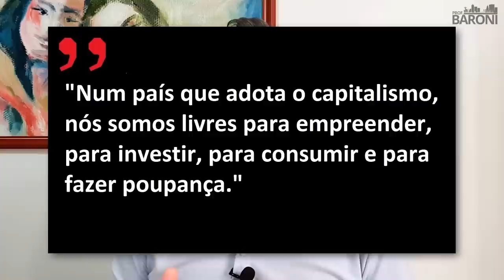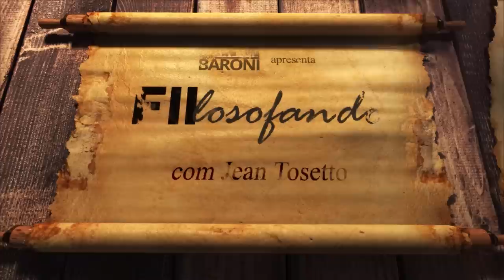CAPITALISMO vs. LAZER e INVESTIMENTO: Seu lazer não precisa concorrer com sua necessidade de poupar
CAPITALISMO vs. LAZER e INVESTIMENTO: Seu lazer não precisa concorrer com sua necessidade de poupar | FIIlosofando 46

Ser adepto do capitalismo não impede alguém de ser crítico de certas posturas incentivadas por este sistema econômico que necessita de liberdades individuais para prosperar. O capitalismo, por meio do marketing, é muito competente em criar narrativas, mesmo que sejam incoerentes entre si.

Por exemplo, de um lado somos incentivados a trabalhar sem parar para entregar cada vez mais resultados, onde o dia do descanso é visto como se fosse um sacrilégio; de outro lado, a indústria do entretenimento floresceu nas últimas décadas, então, se é para ter um dia do descanso, que seja também um dia para o consumo durante o lazer.

Neste episódio da série Fiilosofando, Jean Tosetto comenta sobre o filme italiano “Domenica d'Agosto”, lançado em 1950 ainda durante o período do neorrealismo, corrente cultural que vigorou na Itália após o fim da Segunda Guerra Mundial. Seu enredo simples e quase documental, é um contraponto para as narrativas atuais do capitalismo, ao retratar o dia do descanso como algo consensual e acessível mesmo para as classes menos favorecidas.

Veja também:

Domenica d'Agosto - filme dirigido por Luciano Emmer, escrito por Sergio Amidei e Franco Brusati, estrelado por Marcello Mastroianni, Anna Baldini, Vera Carmi e Emilio Cigoli